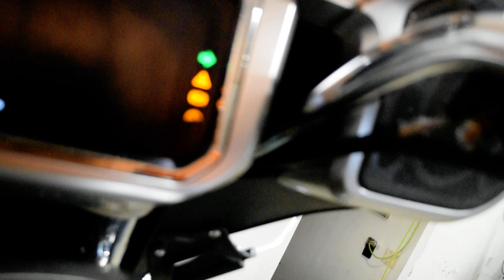2022 BMW R 18 Transcontinental | Used motorcycle for sale at Monster Powersports, Wauconda, IL